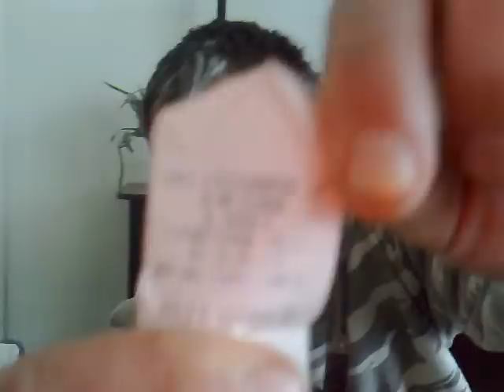Lekcja Ekonomii IV TK - Historia Jurka Gagarina